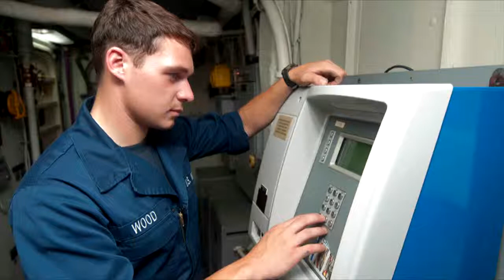Headlines for Wednesday, Jan 8, 2014